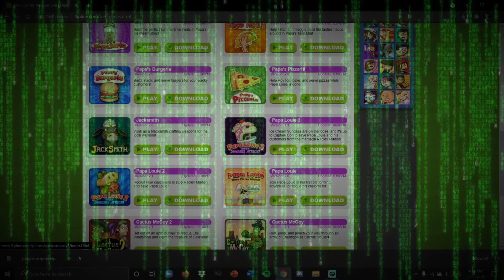burger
let me know if you want me to do other flipline games